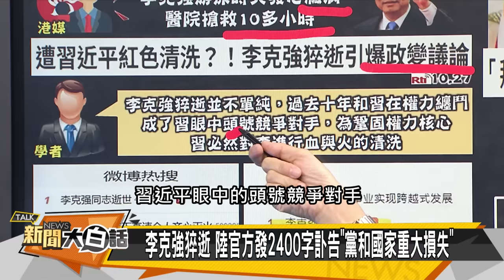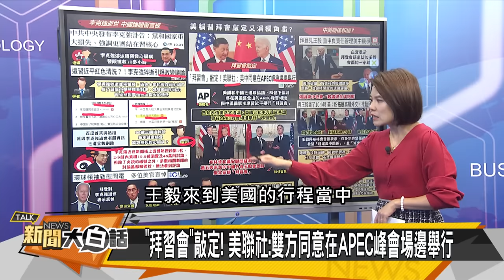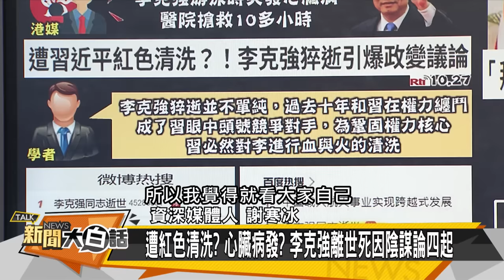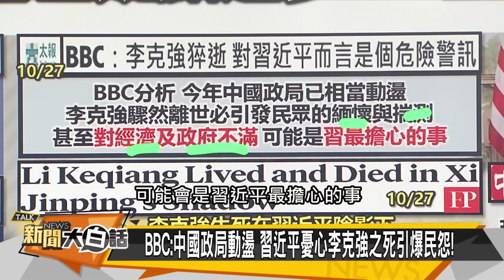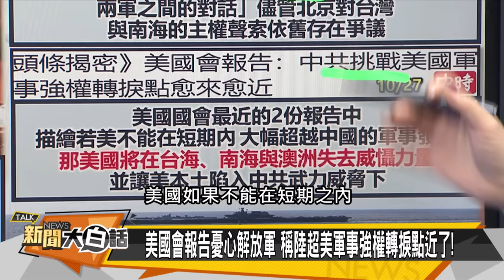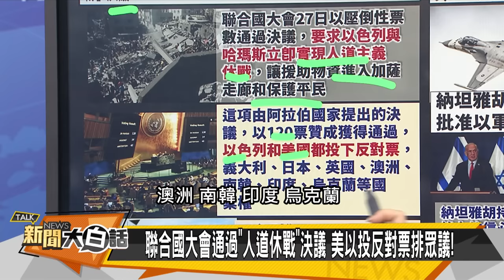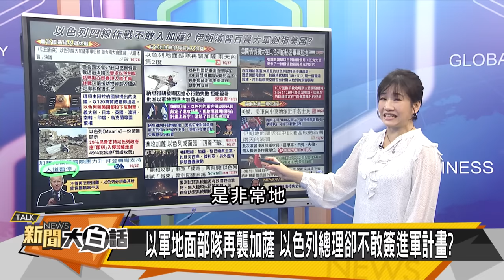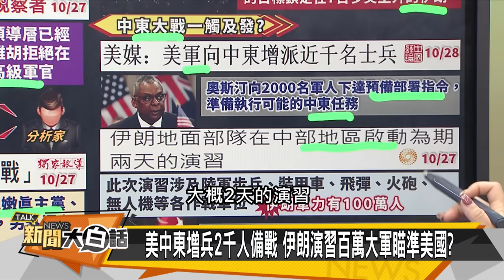[SUB]土伊埃爆反美潮 拜登被以軍拖死？ 新聞大白話@tvbstalk 20231029 (字幕版)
主持人：陳諺瑩、王淺秋
本集來賓：栗正傑、謝寒冰、介文汲、蔡正元、黃征輝、嚴震生